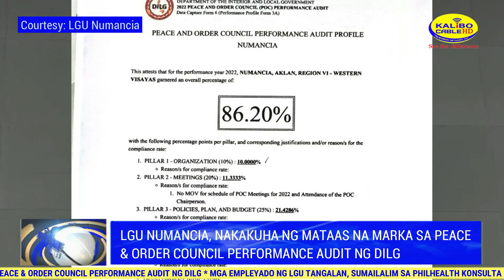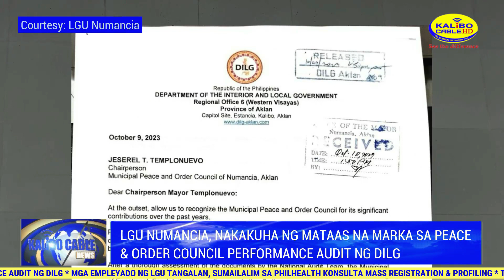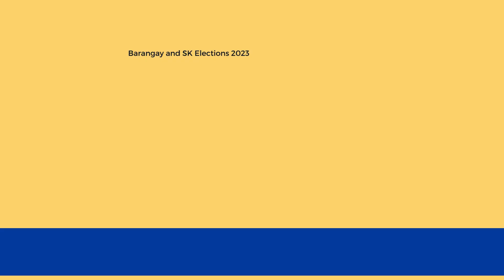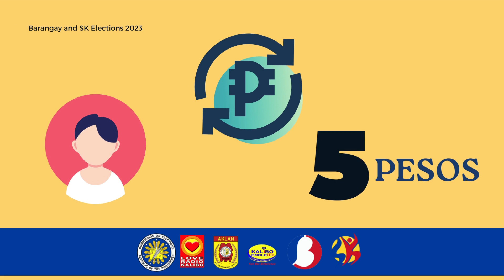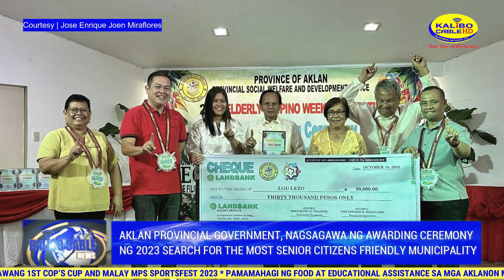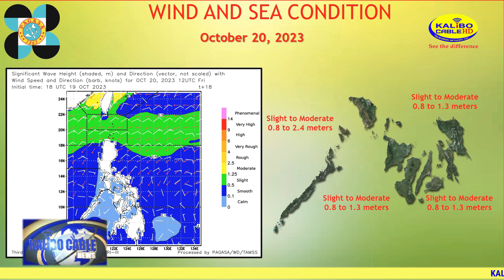KALIBO CABLE NEWS | OCTOBER 20, 2023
Today’s News:

-Pamamahagi ng Food at Educational Assistance sa mga Aklanon mula sa tatlong mga senator, naging matagumpay

- LGU Numancia, nakakuha ng mataas na marka sa Peace & Order Council performance audit ng DILG

- Libreng serbisyo ng Agriculture sa Baryo ng LGU Banga, patuloy na isinasagawa

-Malay MPS Headquarters, itinanghal na kampeon sa isinagawang 1st Cop’s Cup and Malay MPS Sportsfest 2023

- Turistang nagbakasyon sa isla ng Boracay sa buwan ng Setyembre, bumaba ang datos

- Mga empleyado ng LGU Tangalan, sumailalim sa Philhealth Konsulta Mass Registration & Profiling

-Payout ng Emergency Cash Transfer para sa mga naapektuhan ng nakaraang Bagyong Paeng, isinagawa sa bayan ng Kalibo

- BFP Buruanga, nagsagawa ng Fire Safety Lecture para sa mga mag-aaral at guro

-Aklan Provincial Government, nagsagawa ng Awarding Ceremony ng 2023 Search for the Most Senior Citizens Friendly Municipality

- DSWD 6, nagpaabot ng tulong sa isang pamilya matapos maiulat na namatay ang isang myembro ng pamilya sa Israel